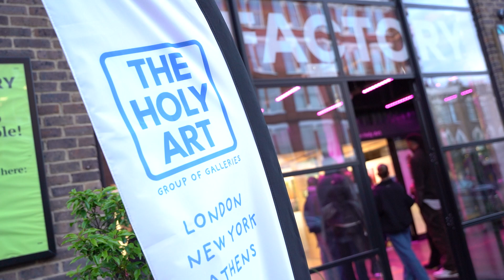SENSES Group Show in London - Private Viewing